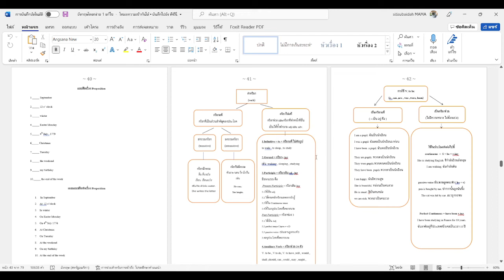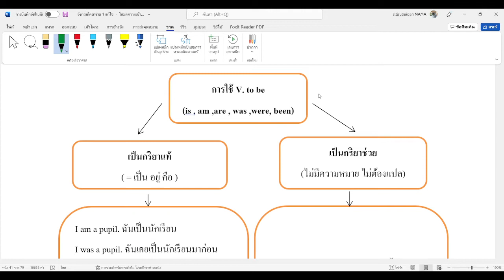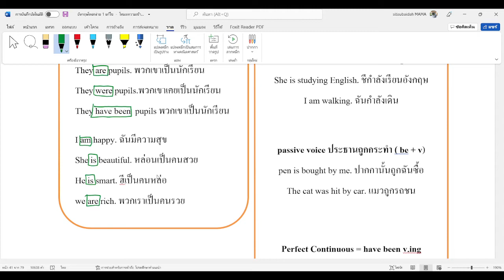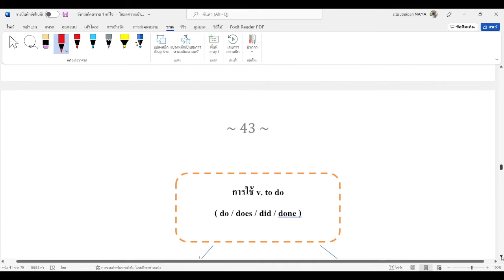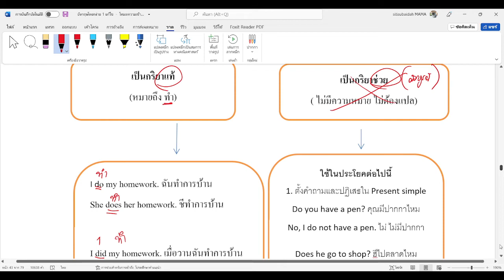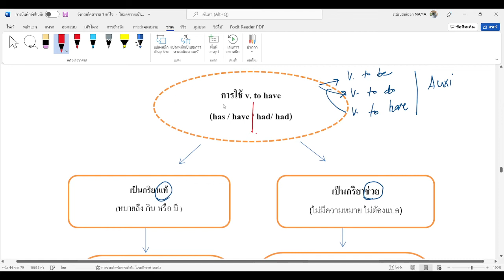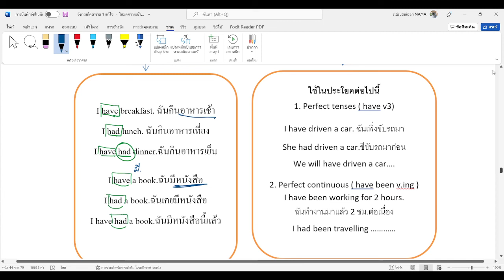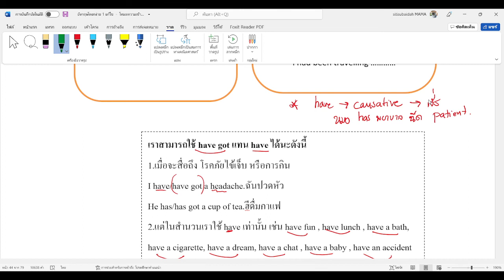คาบที่ 17 v.to be /v.to have/ v.to do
หนังสือ อังกฤษโคตรง่าย 1
สอนพื้นฐาน โครงสร้าง + ชนิดคำ
ขนาด A4 สันปฎิทิน 180 หน้า
ราคา 350 บาทรวมส่ง
เซตใหญ่ 5 เล่ม 1200 (สอบได้ทุกสนาม)
เรียนได้ตลอดชีพ

ผู้สอน : พี่โจ  Joe smma
อดีตนักเรียนทุนรัฐบาลไทย
จบจาก university de Lorraine, France